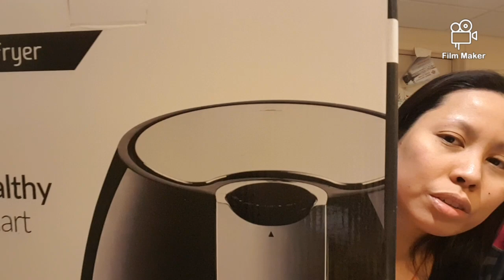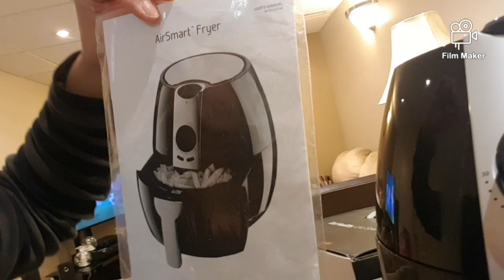DUMATING NA ORDERS NAMIN SA AMAZON!!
Molla AirSmart Air Fryer (Classic Black, 3.2L)

Bluetooth Speaker miric Music Smart Light Night Color Changing 4.0 IPX4 Water ResistantPortable Speakers Wireless Stereo Subwoofer

Wevon Selfie Stick Tripod, 54 inch Extendable Phone Tripod with Wireless Remote Compatible with iPhone Xs Max Xr X 8 7 Plus, Android, Samsung Galaxy,

RoNixTyra Life Vlog